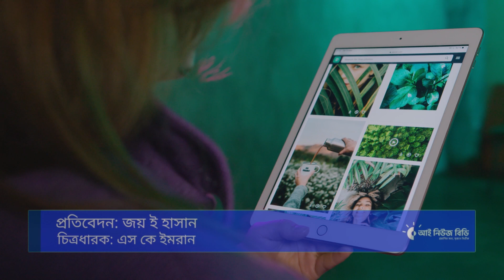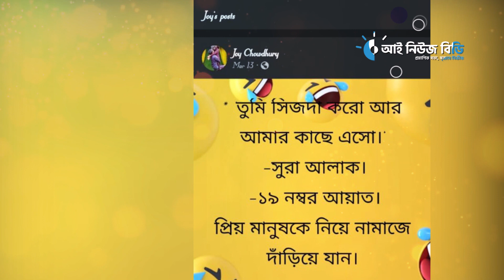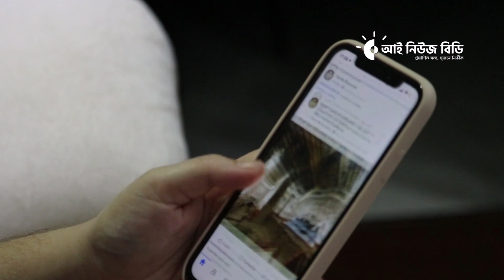সোশ্যাল মিডিয়া দিন দিন নতুন প্রজন্মের জন্য সর্বনাশা হয়ে উঠছে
Office Address
8/11, Block A, Lalmatia, 1205

bangla newspaper,
24 ghanta bengali news,
news18 bangla,
bangla news prothom alo,
bangla news bd,
all bangla news paper,
abp news bengali,
zee bangla news,
bd bangla news,
news18 bangla live,
bangladesh news,
bangladesh newspaper,
bangladesh lockdown news,
bangla bd news,
bangla all news paper,
bangla zee news,
bangla republic news,
71 tv bangla news today,